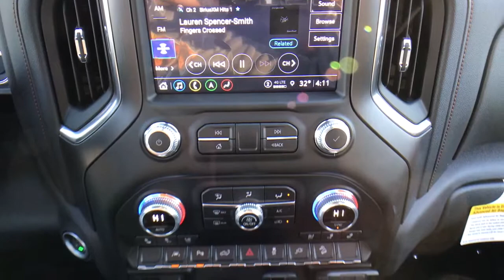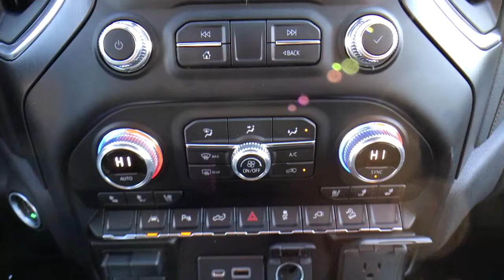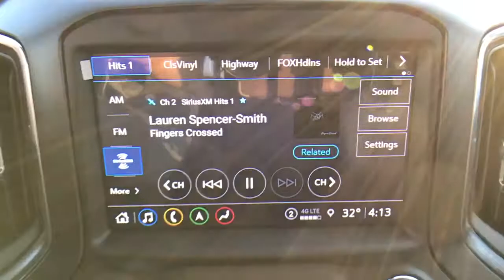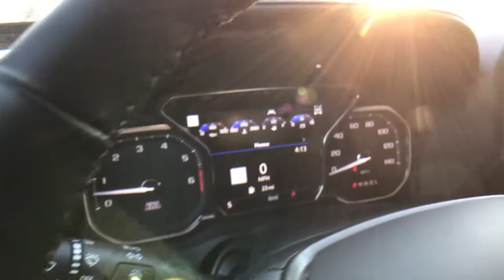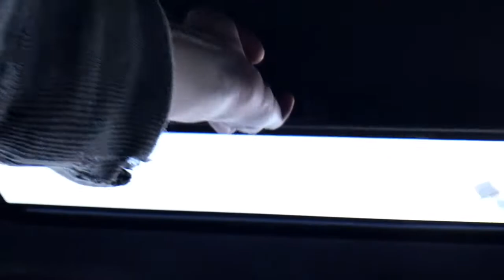2022 GMC Sierra 1500 Limited AT4 EcoTec3 6.2L V8 4D Crew Cab 10-Speed Automatic Onyx Black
Onyx Black New 2022 GMC Sierra 1500 Limited available in Quakertown, Pennsylvania at Star Buick GMC Cadillac of Quakertown. Servicing the Allentown, Reading, Bethlehem, Philadelphia, PA area.
2022 GMC Sierra 1500 Limited AT4 - Stock#: Q420038 - VIN#: 3GTP9EEL5NG122926

480 N West End Blvd Route 309

2022 GMC Sierra 1500 Limited AT4 EcoTec3 6.2L V8 4D Crew Cab 10-Speed Automatic Onyx Black
Preferred Equipment Group 4SB,3.23 Rear Axle Ratio,Auto-Locking Rear Differential,18 x 8.5 Machined Aluminum Wheels,Wheels: 20 x 9 Machined Aluminum,Perforated Front Leather Seat Trim,10-Way Power Driver Seat Adjuster w/Lumbar,Off-Road Suspension,Radio: Premium GMC Infotainment Sys w/Multi-Touch,Radio: Premium GMC Infotainment Sys w/Navigation,AT4 Preferred Package,AT4 Premium Package,Driver Alert Package I,Driver Alert Package II,Technology Package,Color-Keyed Carpeting Floor Covering,Front Prem Floor Liners w/Removable Carpet Insert,OnStar & GMC Connected Services Capable,120-Volt Instrument Panel Power Outlet,Power Sunroof,Spray-On Pickup Bed Liner w/AT4 Logo,Front License Plate Kit,LED Cargo Area Lighting,AT4 High Clearance Step (LPO),Body Color Wheel Arch Moldings (LPO),Trailering Package,220 Amp Alternator,Heavy-Duty Air Filter,Engine Block Heater,Not Equipped w/Automatic Stop/Start,Integrated Trailer Brake Controller,Electric Rear-Window Defogger,Bed View Camera,Deep-Tinted Glass,SiriusXM w/360L,Driver Memory,Power Sliding Rear Window w/Rear Defogger,10-Way Power Passenger Seat Adjuster w/Lumbar,GMC Connected Access Capable,Power Front Passenger Windows w/Express Up/Down,Power Rear Windows w/Express Down,Keyless Open & Start,Power Door Locks,Power Front Windows w/Driver Express Up/Down,Rear Wheelhouse Liners,Rear Prem Floor Liners w/Removable Carpet Insert,Remote Vehicle Starter System,Hitch Guidance,Floor-Mounted Center Console,Rear Camera Mirror,Body-Color Surround Grille,Safety Alert Seat,Hill Descent Control,Wireless Charging,Heated Driver & Front Outboard Passenger Seating,External Engine Oil Cooling,120-Volt Bed Mounted Power Outlet,Heated Steering Wheel,Auxiliary External Transmission Oil Cooler,12-Volt Rear Auxiliary Power Outlet,Ventilated Driver & Front Passenger Seats,Adaptive Cruise Control,170 Amp Alternator,2 USB Ports,2 USB Ports (1st Row),Manual Tilt-Wheel & Telescoping Steering Column,ProGrade Trailering System,Hitch Guidance w/Hitch View,IntelliBeam Automatic High Beam On/Off,In-Vehicle Trailering App,Ultrasonic Front & Rear Park Assist,4.2 Diagonal Color Display Driver Info Center,Following Distance Indicator,Forward Collision Alert,Rear Cross Traffic Alert,Universal Home Remote,Red Recovery Hooks,8 Driver Information Center,Lane Keep Assist w/Lane Departure Warning,Automatic Emergency Braking,Steering Wheel Audio Controls,Lane Change Alert w/Side Blind Zone Alert,Front Pedestrian Braking,Premium Bose 7-Speaker Sound System,6-Speaker Audio System Feature,Rear Dual USB Charging-Only Ports,Theft Deterrent System (Unauthorized Entry),Multicolor 15 Diagonal Head-Up Display,HD Rear Vision Camera,HD Surround Vision w/2 Trailer View Camera Provisions,Wi-Fi Hotspot Capable,Auto-dimming Rear-View mirror,Compass,AM/FM radio: SiriusXM with 360L,Premium audio system: Premium GMC Infotainment System,Apple CarPlay/Android Auto,Seat Upholstery: leather,4-Wheel Disc Brakes,6 Speakers,Air Conditioning,Electronic Stability Control,Front Bucket Seats,Front Center Armrest,Tachometer,Voltmeter,ABS brakes,Alloy wheels,Auto-dimming door mirrors,Automatic temperature control,Block heater,Brake assist,Bumpers: body-color,Delay-off headlights,Driver door bin,Driver vanity mirror,Dual front impact airbags,Dual front side impact airbags,Front anti-roll bar,Front dual zone A/C,Front fog lights,Front reading lights,Front wheel independent suspension,Fully automatic headlights,Heated door mirrors,Heated front seats,Heated steering wheel,Illuminated entry,Low tire pressure warning,Memory seat,Occupant sensing airbag,Outside temperature display,Overhead airbag,Overhead console,Panic alarm,Passenger door bin,Passenger vanity mirror,Power door mirrors,Power driver seat,Power passenger seat,Power steering,Power windows,Radio data system,Rear reading lights,Rear seat center armrest,Rear step bumper,Rear window defroster,Remote keyless entry,Security system,Speed control,Speed-sensing steering,Split folding rear seat,Steering wheel mounted audio controls,Telescoping steering wheel,Tilt steering wheel,Traction control,Trip computer,Variably intermittent wipers,Ventilated front seats